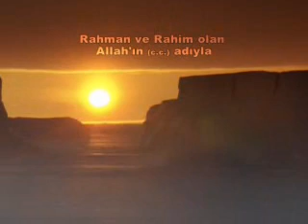Gözyaşı Geceleri - Mülk Suresi